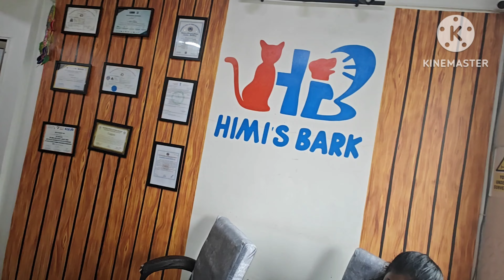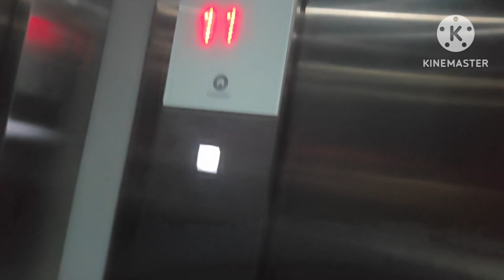Aaj GOLDEN RETRIEVER 🐶 ko SPA BATH 🚿 Diya || Persian White 🤍 Cat 😺 Ki Full Grooming 😉 || A DAY......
Welcome to [ FMFS PROFFETIONAL PET GROOMER ].

Your one-stop shop for expert pet grooming videos!

I provide daily content featuring cat and dog grooming tutorials, tailored for all experience levels.

Our informative videos offer helpful tips and tricks to keep your furry friend looking and feeling their best.

Want to learn a specific breed standard or grooming technique? Our extensive library of videos has something for everyone!